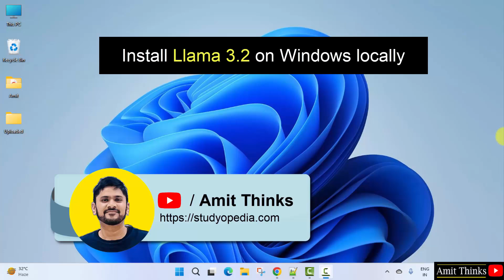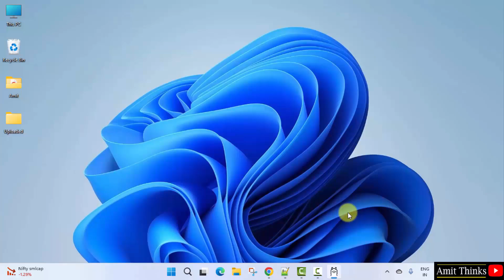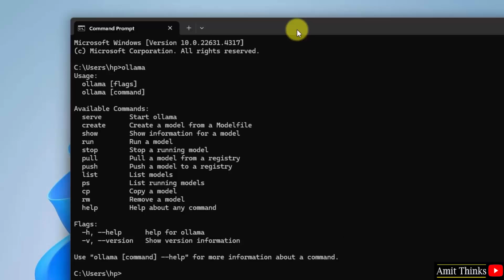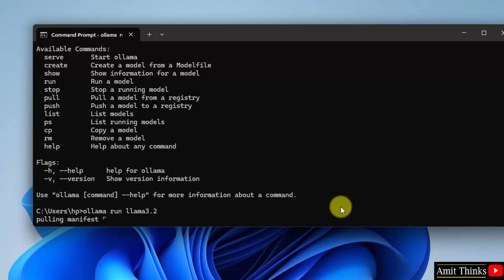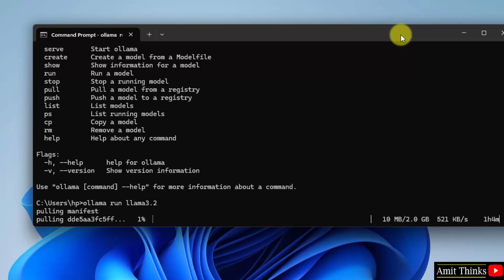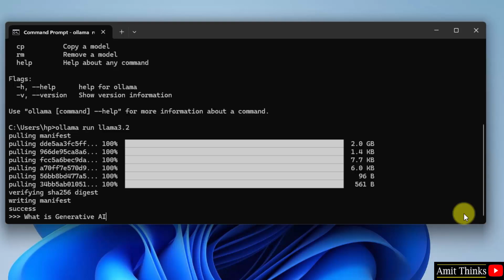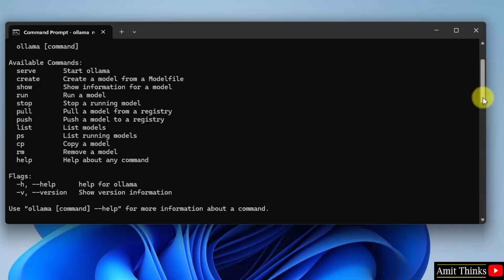How to install Llama 3.2 on Windows 11 locally | Ollama Tutorial for Beginners | Amit Thinks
In this lesson, learn how to download and install Llama 3.2 on Windows 11. We will install Llama 3.3 using Ollama. Llama 3.2 is an open source LLM by Meta AI. Ollama allows running LLMs locally. You may need to run LLMs locally for enhanced security, getting full control of your data,  Security: Reduces risks associated with data transmission and storage on external servers, customize applications without relying on the cloud, etc.